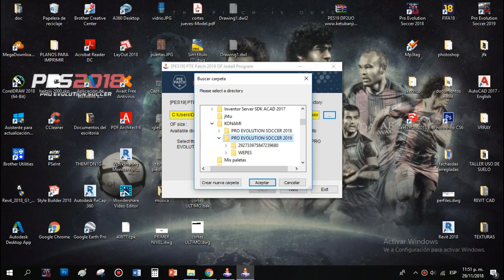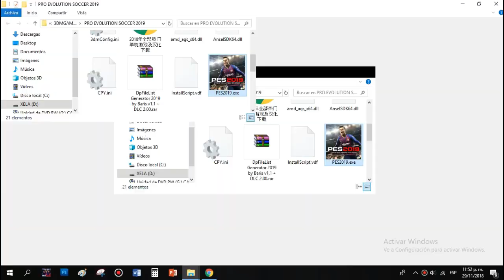Descarga el nuevo DLC 2 0 para pes 2019 PC JH TUTORALES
link del DLC 2.0:(PAGINA)1.100MB

SI QUIERES LICENCIAR TU PES:(TRES PARTES DE 320MB)